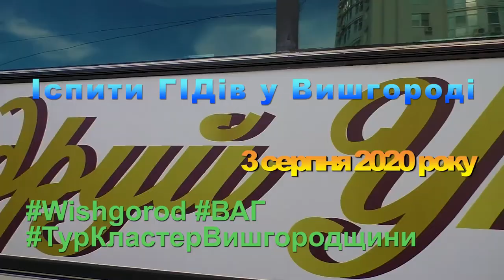Іспити ГІДів у Вишгороді, 3 серпня 2020 року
Так відбуваються наші іспити: весело, дружньо, професійно. Нова група - нові враження, екскурсії та тури. Запрошуємо до Вишгородщини!